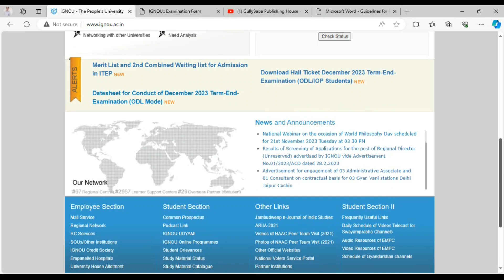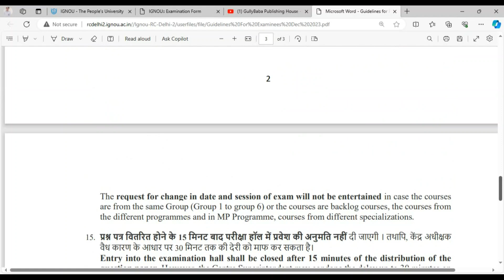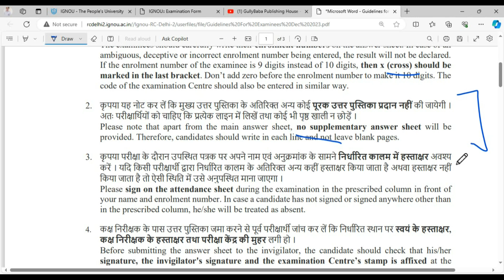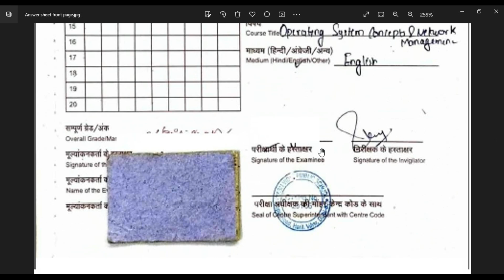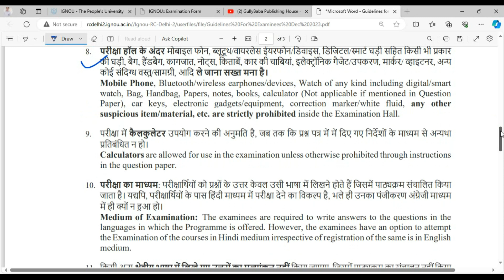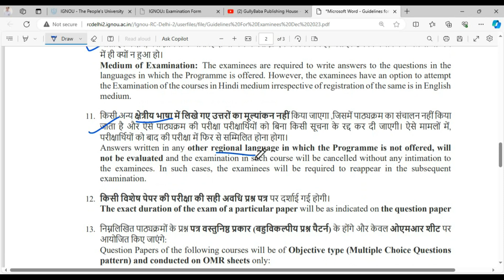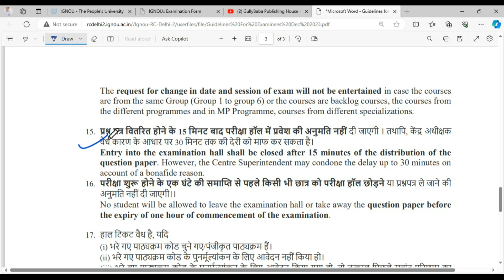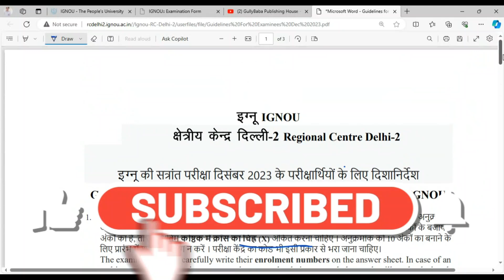(Big update) 😱😱 IGNOU Dec 2023 Exam Most Important Guidelines || IGNOU Dec Exams 2023 New Notice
Dear Learner,
(Big update) 😱😱 IGNOU Dec 2023 Exams New Notice Released || Important For All  @gullybaba

ignou exams ke liye kya leka r jaye?

{GullyBaba Publishing House} is a YouTube channel of Gullybaba.com; your Constant Contributor, in all your IGNOU-related needs. GullyBaba has been serving IGNOU students since 2000. This is the publication house that has been the reason behind the success of lakhs of IGNOU students and you could be the next one..
OUR GOOGLE & FACEBOOK RATING: 4.5 / 5